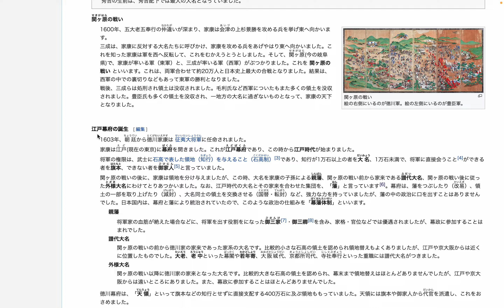日本史を楽しく学ぼう! - 小学校 - 歴史編 -江戸幕府の成立と安定した社会-江戸時代Ⅰ - 江戸幕府の始まり - 秀吉死後の政権争い - 江戸幕府の誕生 by Hiroki 20231019t